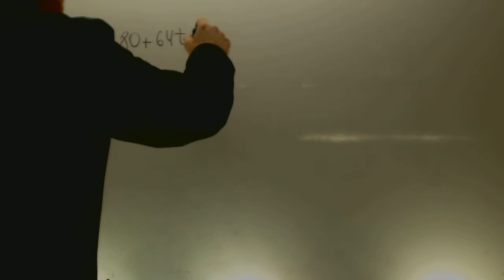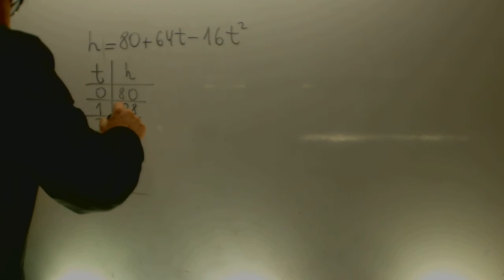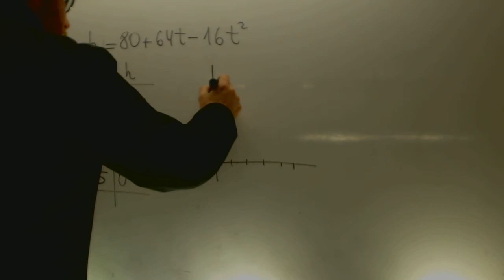Parabola Ejercicios Matematicas 1 Primaria Academia Usero Estepona